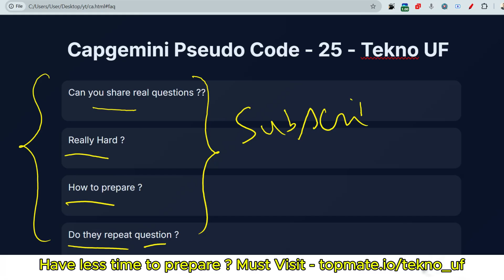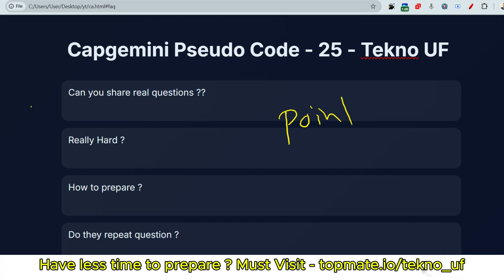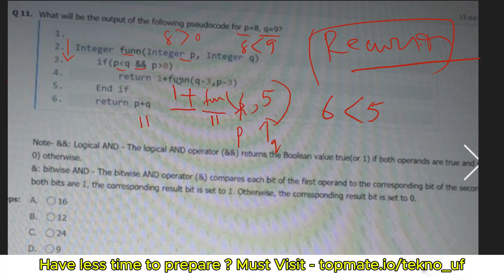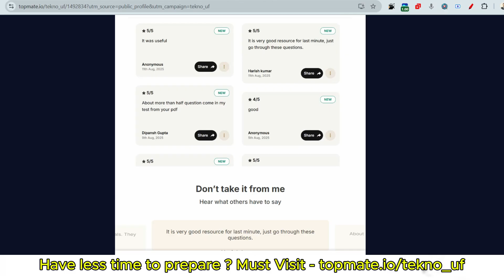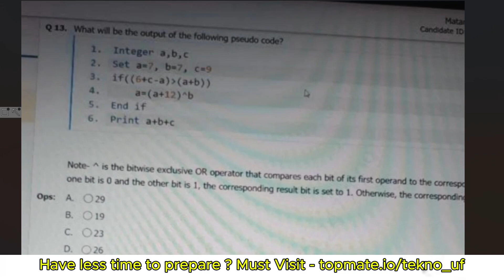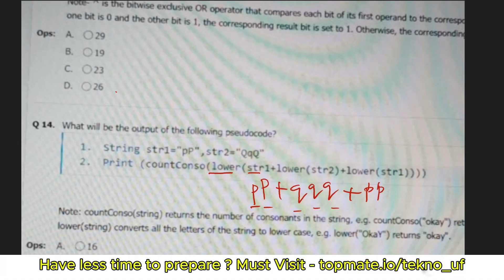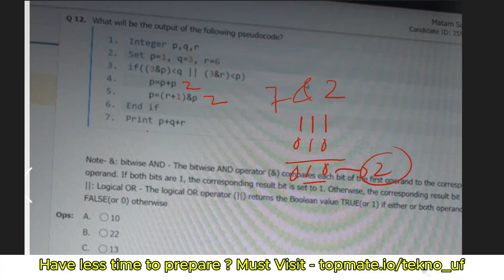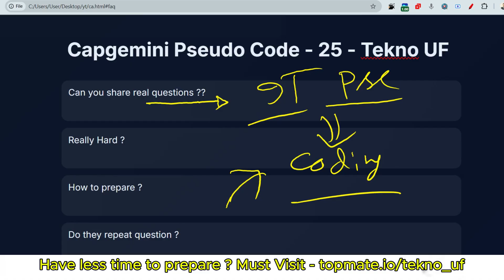Can You Solve?? 😲|| 2025 || Capgemini Technical Assessment 2026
Capgemini Pseudo Code Questions || Capgemini Previous Year Questions ||
How to solve any Pseudo Code easily ? UBK ANNA || Tekno UF

Have less time to prepare ? Must go through these

🚀 Welcome to the Ultimate Capgemini Pseudo Code Preparation Guide for 2025 Batch! 🚀

Are you gearing up for Capgemini's recruitment process in 2025? Look no further! This video is your one-stop destination for mastering Capgemini Pseudo Code and acing the interview.

🔍 In this video, we cover:
- Capgemini Pseudo Code Concepts
- Pseudo Code MCQs for Practice
- Previous Year Question Paper Analysis
- Theory Questions Explained
- Pseudo Code Questions Specific to 2025 Batch

📈 Boost your preparation with insights into:
- Capgemini Recruitment Process
- Previous Year Coding Questions
- Pseudo Code Questions from Past Years
- Expert Tips to Crack Capgemini Interviews

- Study Materials
- Tips and Tricks
- Success Stories
- Discussion on Previous Year Questions

Get ready to outshine the competition and secure your spot in Capgemini's 2025 recruitment! Don't miss out – hit play now and level up your Pseudo Code skills. 🌐 Capgemini PseudoCode CapgeminiRecruitment2025 InterviewPrep CodingQuestions CareerOpportunities JobSearch TechJobs CapgeminiHiring 🚀